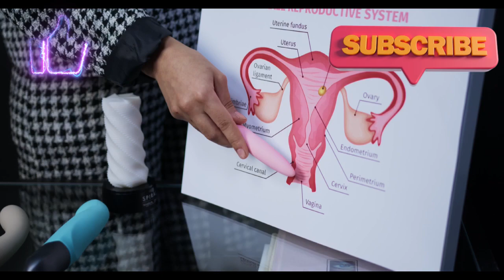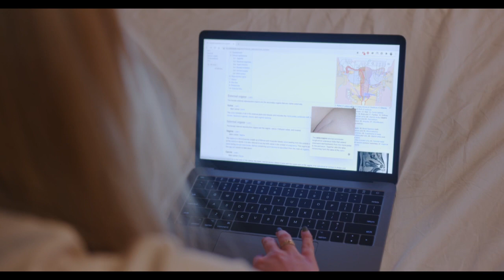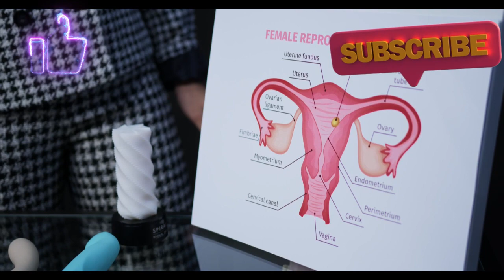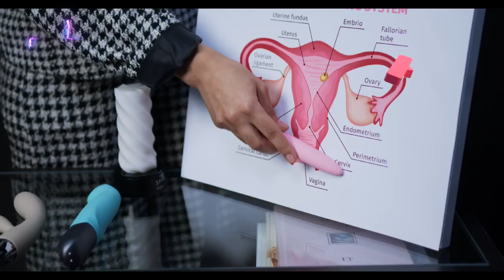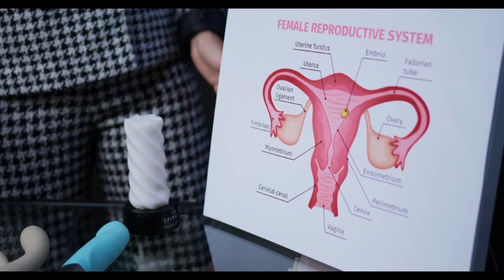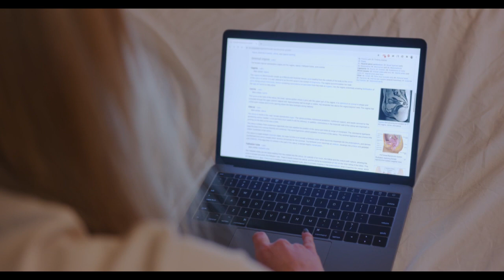How Does This All Female Species Reproduce?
Today Video is on How Does This All Female Species Reproduce?/ Full Video

The information provided on this channel is for general informational purposes only and is not intended to be a substitute for professional medical advice, diagnosis, treatment.
Always seek the advice of your physician or other healthcare provider with any questions you may have regarding a diagnosed medical condition.
We do not warrant the accuracy, completeness, or usefulness of any information provided and are not responsible for any errors or omissions in the information provided.
We shall not be liable for any direct or indirect, consequential, or incidental damages arising out of or in connection with the use of this information. By using this channel, you acknowledge and agree to these terms.